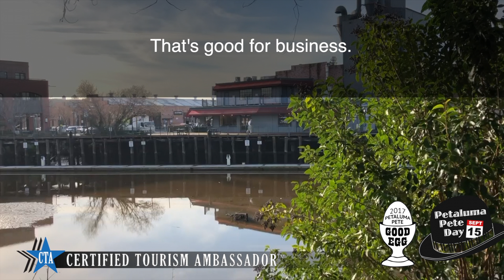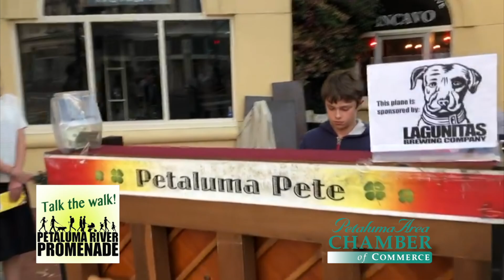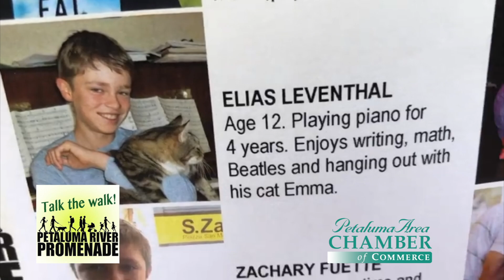Petaluma River Promenade • 2019